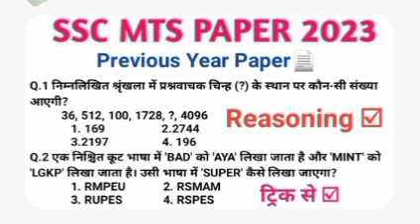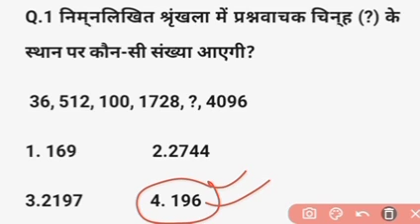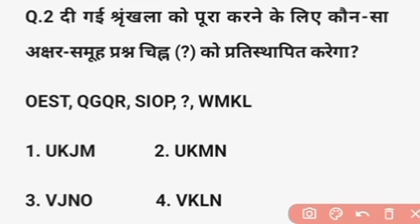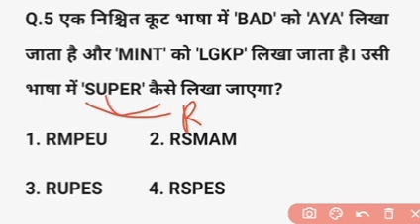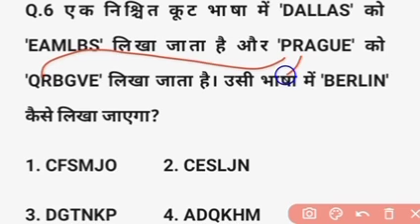SSC MTS Reasoning 2023 | SSC MTS Practice Set 2023 | SSC MTS Previous Year Paper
SSC MTS GS 2023 | SSC MTS GS Practice Set | SSC MTS 2022 GK By Naveen Sir
mts havildar previous year question paper
ssc mts havildar previous year question
mts havildar question paper
mts havildar question paper 2022
ssc mts havildar question paper
ssc havaldar previous year question
ssc mts havildar question paper 2022
ssc mts previous year paper 2022
havildar paper solution 2022
ssc mts havaldar previous year question
mts havildar paper
mts question paper 2022
ssc mts havaldar paper
ssc mts question paper 2022
mts havaldar paper
mts previous year question paper 2022
ssc mts havaldar ka previous year paper
ssc mts havaldar question paper
mts havildar syllabus
previous year mts question paper
ssc mts havaldar question
ssc mts havildar previous year paper
mts havildar job profile
mts havildar previous year cutoff
mts old question paper
ssc havaldar paper
ssc mts
ssc mts 2022 question paper
ssc mts havaldar model paper
ssc mts havildar
mts english previous paper 2022
mts gk previous year question paper
mts havaldar paper 5 july 2022
mts ka paper kaisa aata hai
mts ka question paper
mts ka syllabus
mts ke question
mts last year question paper
mts model paper
mts model paper 2022
mts paper 2 previous year question
mts paper 2022
mts previous question paper mts previous question paper 2022 previous ssc mts question paper ssc havaldar salary ssc model question paper ssc mts english previous paper
ssc mts solved paper 2022
staff selection commission exam paper
synonyms for ssc mts